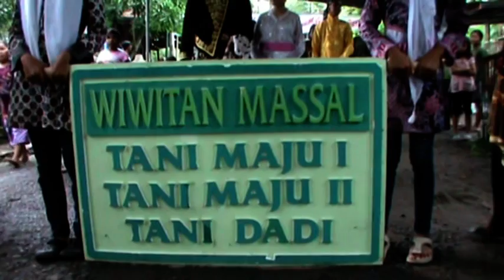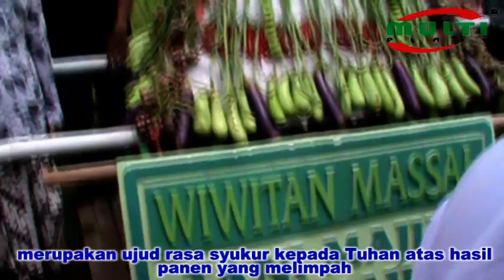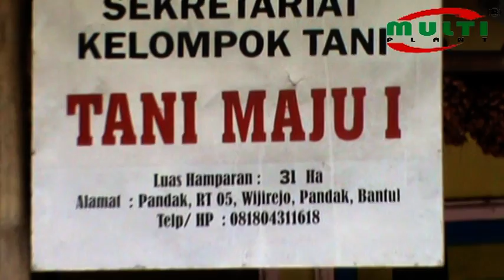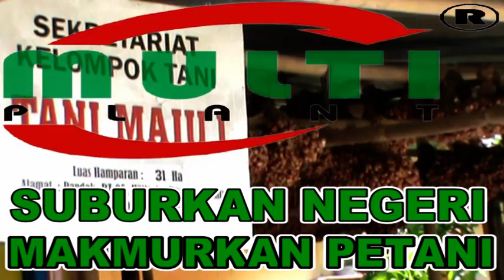WIWITAN WIJIREJO PANDAK BANTUL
Upacara mertibumi awal panen pemetikan hasil bumi di Desa Wijirejo Pandak Bantul Yogyakarta bekerja sama dengan CV BGS dengan produk pupuk organik MULTIPLANT
Pupuk Multiplant terbukti ampuh membantu para petani di Pandak Bantul